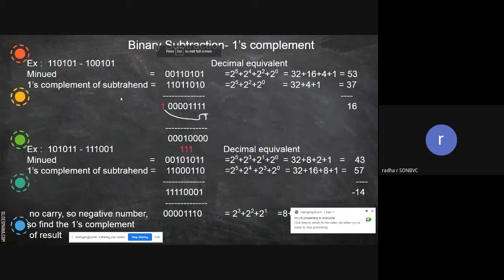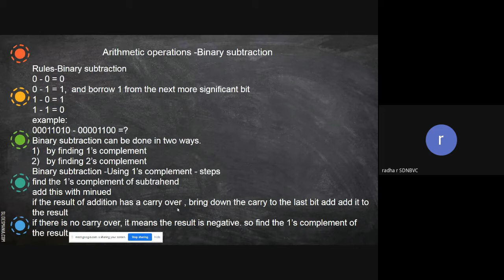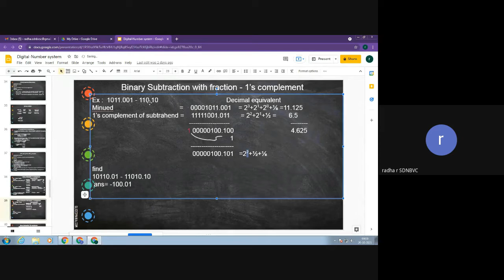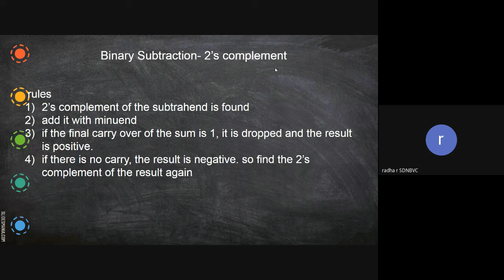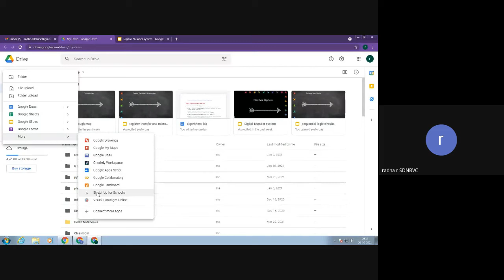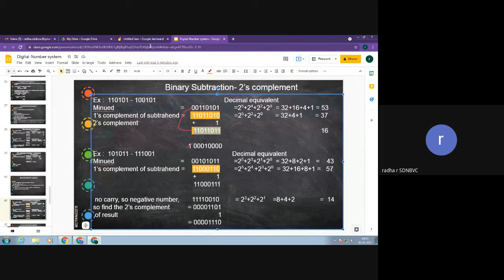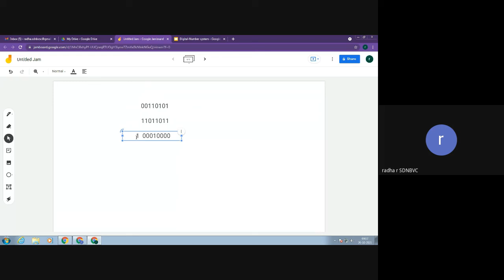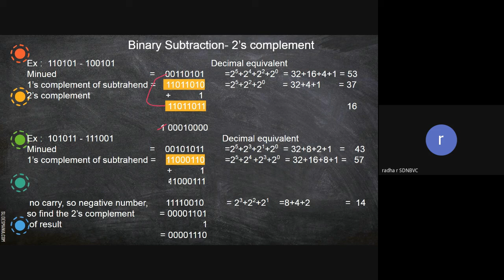number system binary subtraction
binary subtraction with 1's complement, 2's complement